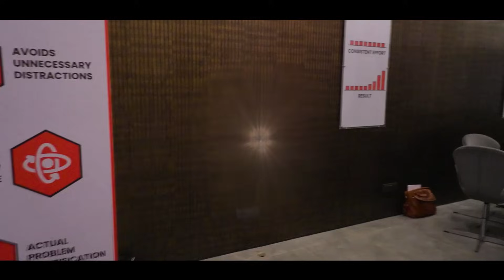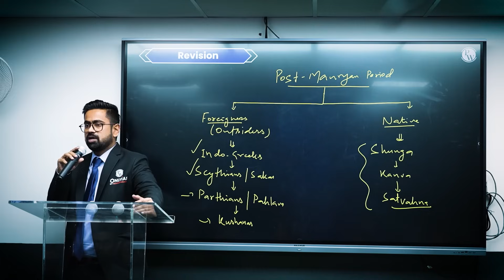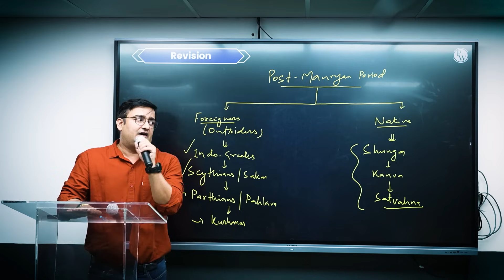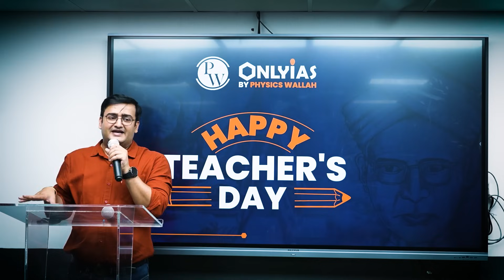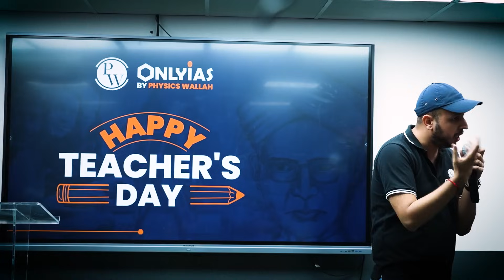UPSC GURU SHISYA meet up @OnlyIasnothingelse | Shishya-Dakshina | OnlyIAS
Welcome to OnlyIAS .
For Lecture Pdf Join Telegram Channel
indian express newspaper today,
Indian express,

21 September 2023 Current Affairs, Hindu Newspaper, Daily Current Affairs,
21 September The Hindu Newspaper Analysis | Current Affairs UPSC 2024 | 21 September 2023 | Today NEWS
 21 September 2023 Current Affairs, Hindu Newspaper, Daily Current Affairs, 21September 2023
 21 September The Hindu News and Editorial Discussion by OnlyIAS
21 September Current Affairs, Hindu Newspaper, Daily Current Affairs, 21 September 2023 NewsPaper
21 September 2023, The Hindu & Indian Express Newspaper Analysis | Current Affairs | UPSC 2024 | OnlyIAS
21 September 2023, The Hindu Newspaper Analysis, Current Affairs UPSC 2024, 21 September, Today NEWS

21 September 2023, The Hindu Newspaper Analysis, Current Affairs UPSC 2024, 21September 2023, Today NEWS

21 September 2023 Current Affairs, Hindu Newspaper, Daily Current Affairs, 21 September 2023 NewsPaper

21 September 2023 Daily Current Affairs by OnlyIAS